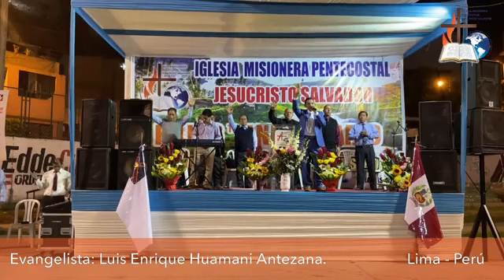Ex-homosexual Testimonio Impactante Luis Enrique Huamani Antezana (Lima Peru 🇵🇪)